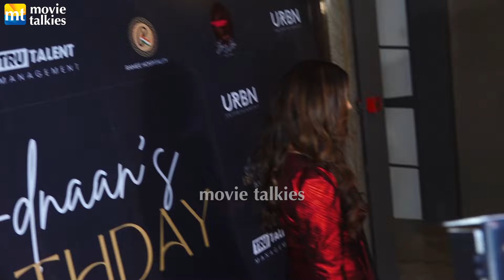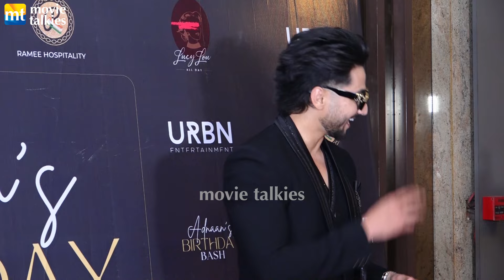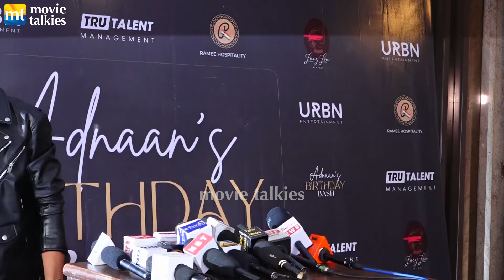BB OTT3 Reunion at B'day Boy Adnaan Shaikh, Naezy The Baa, Sai Ketan | Akanksha Puri, Riva Arora